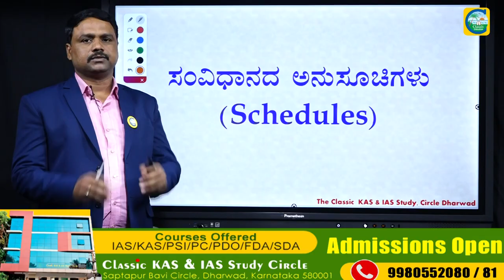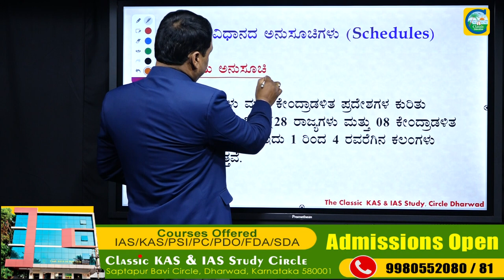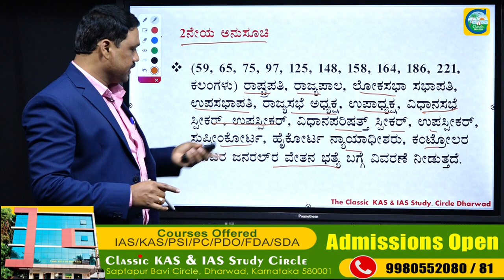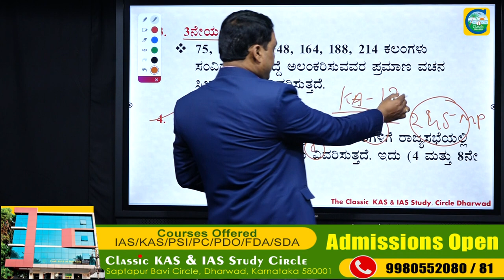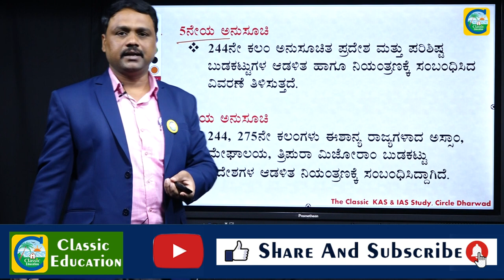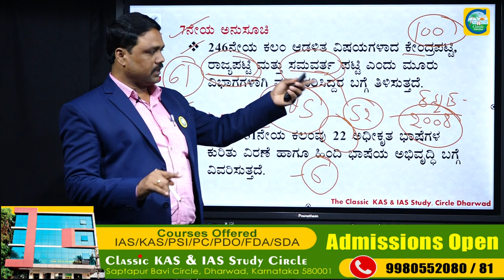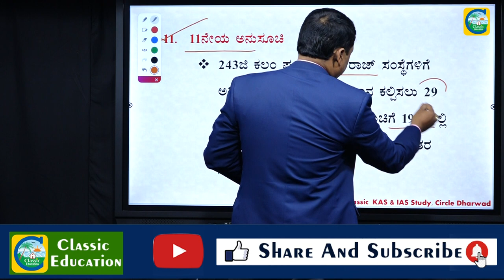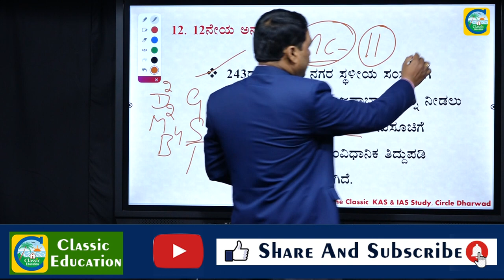ಭಾರತ ಸಂವಿಧಾನದ ಅನುಸೂಚಿಗಳ ಬಗ್ಗೆ ನಿಮಗೆಷ್ಟು ಗೊತ್ತು..?Indian Constitution In Kannada||Classic Education